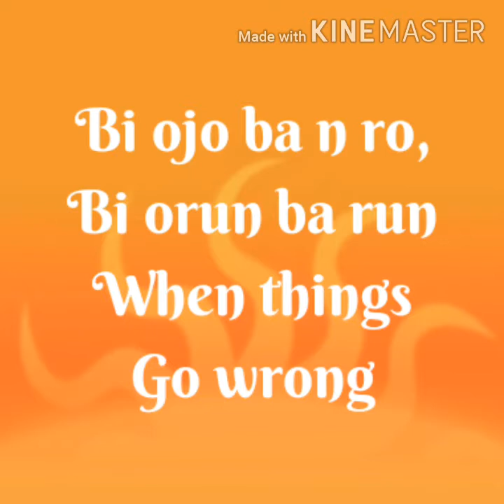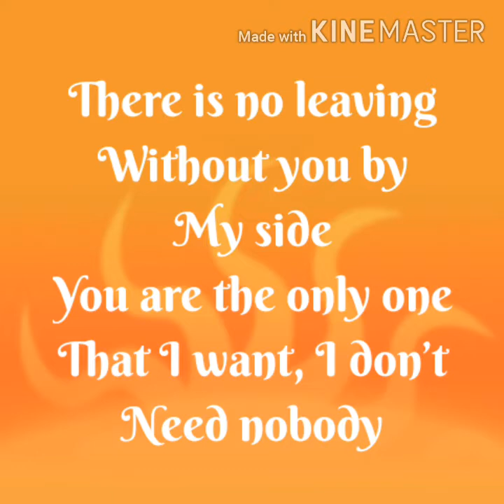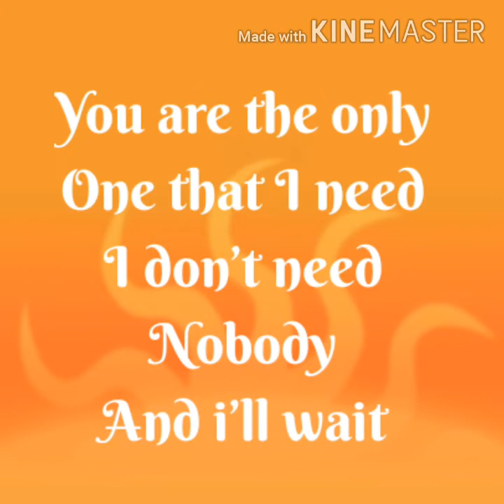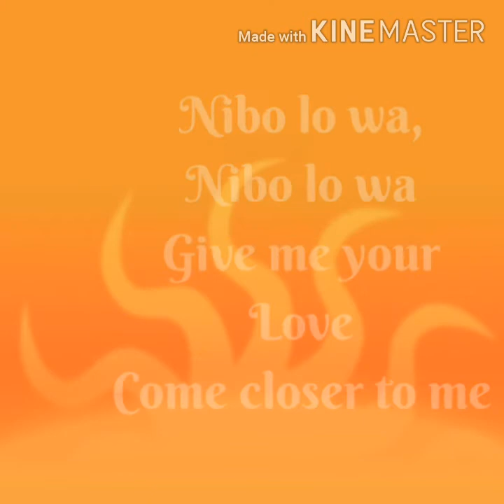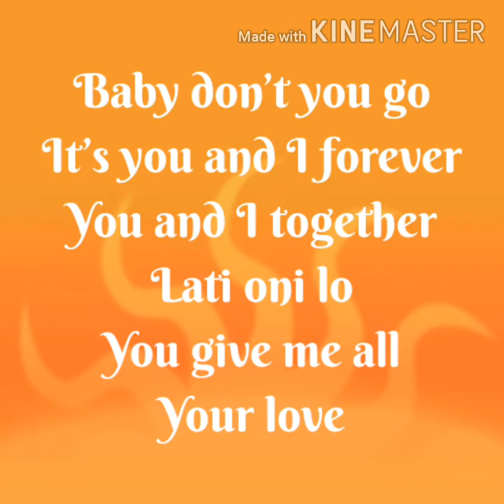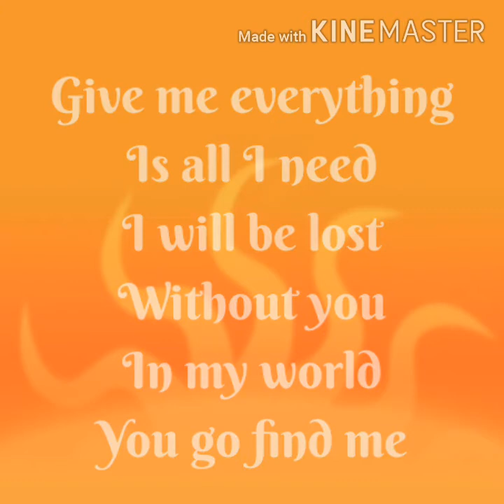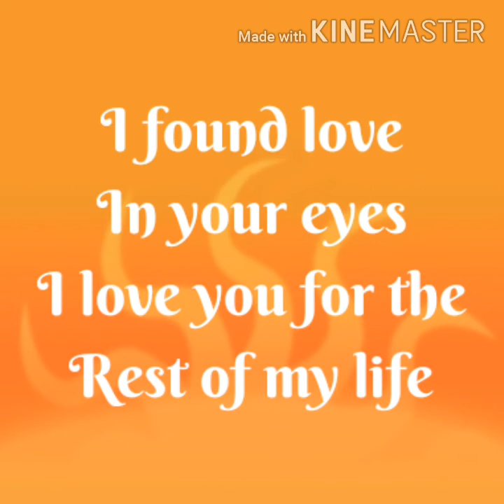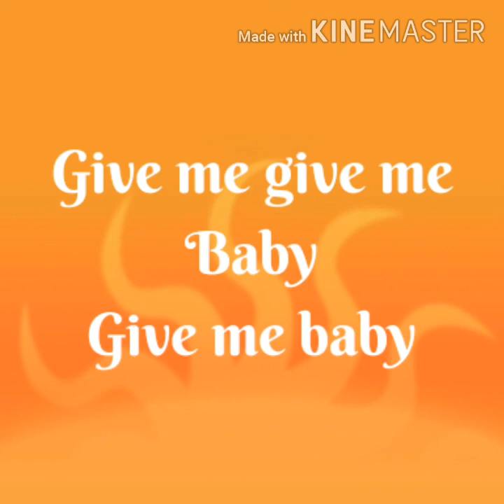Jaywon - Irin Ajo Ife Lyrics